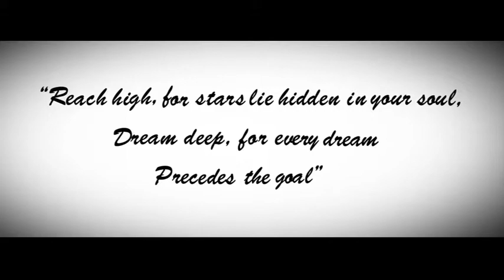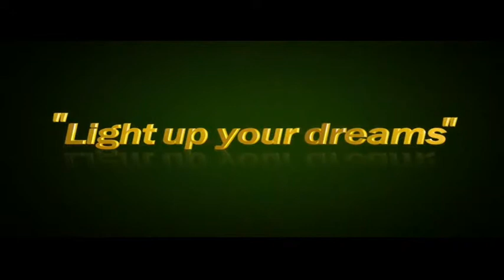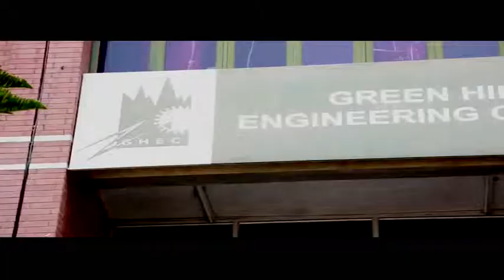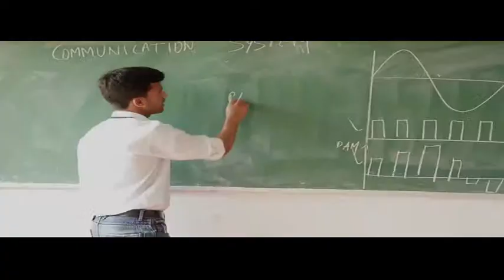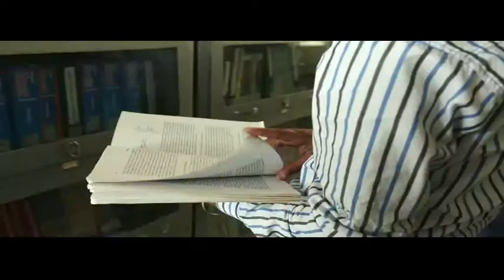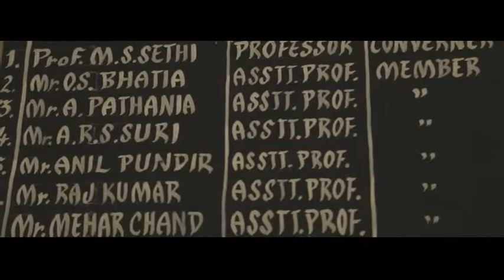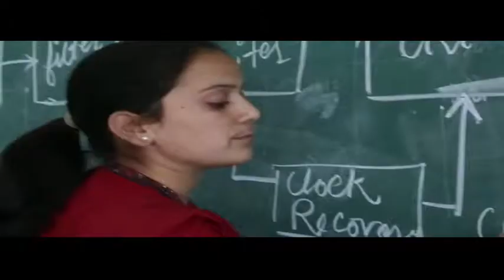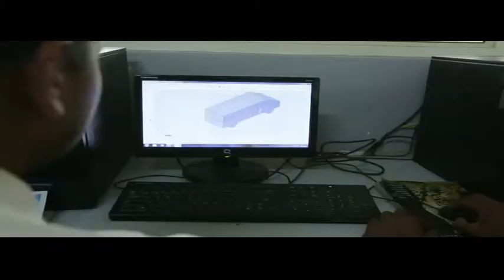Green Hills Engineering